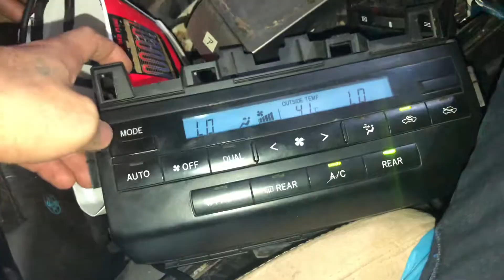How to Program Toyota landcruiser Aircon Programming.Manoy Beeper Oragon ini.